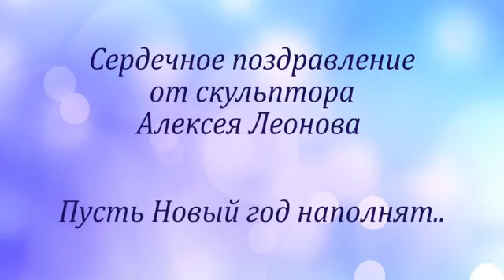Поздравления от скульптора ЛЕОНОВА АЛЕКСЕЯ ДМИТРИЕВИЧА